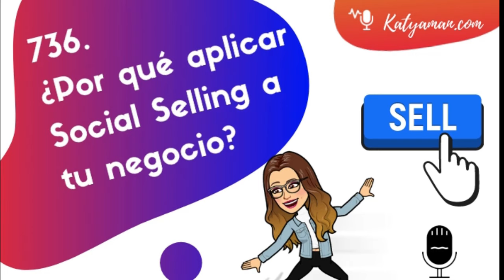736. ¿Por qué aplicar Social Selling a tu negocio?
Un término muy utilizado que vino para quedarse y que debemos entender cómo aplicarlo en nuestros negocios.